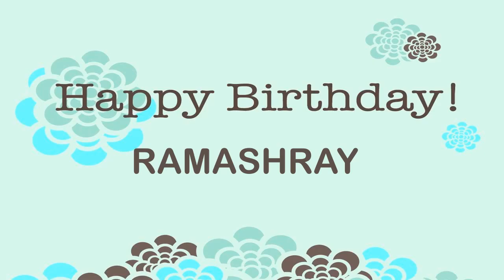Ramashray Wishes & Mensajes Happy Birthday Happy Birthday